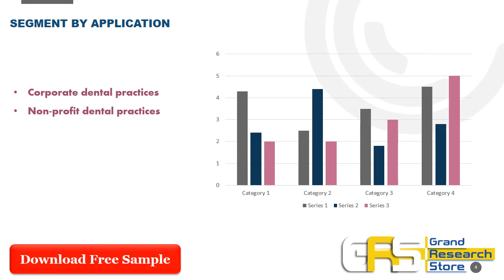Global Dental Practice Management Software Market Research Report 2021 Professional Edition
The research team projects that the Dental Practice Management Software market size will grow from XXX in 2020 to XXX by 2027, at an estimated CAGR of XX. The base year considered for the study is 2020, and the market size is projected from 2020 to 2027.